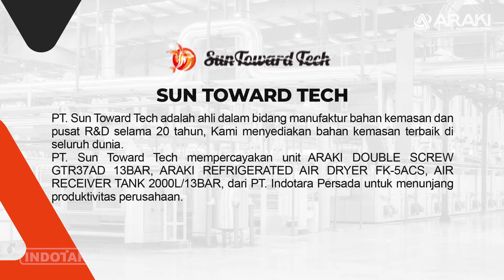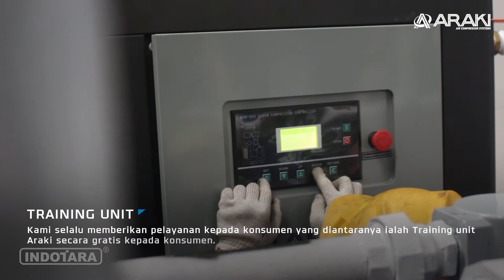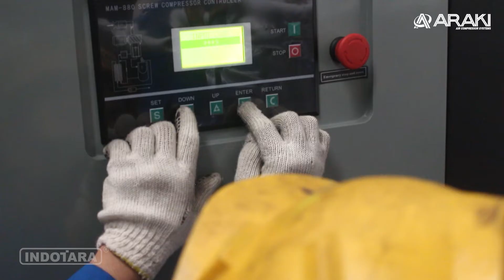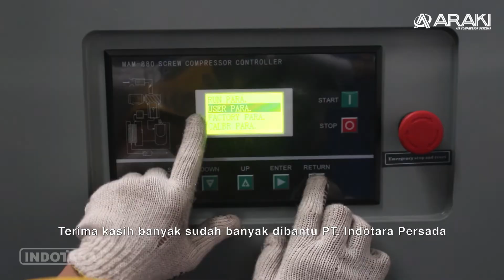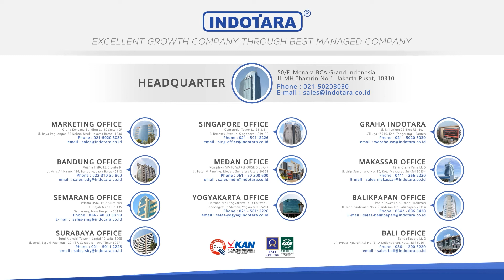PROJECT ARAKI DOUBLE SCREW GTR-37AD, ARAKI FK-5ACS, AIR RECEIVER TANK 2000L - PT. SUN TOWARD TECH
Araki Air Compressor Company adalah perusahaan terkemuka untuk desain, pengembangan dan produksi single screw air compressor paling canggih. Dengan upaya bersama dari ahli teknis yang berpengalaman dan manajemen sumber daya yang kompeten, lebih dari 1 juta unit Araki kompresor sudah tersebar di berbagai bidang di seluruh dunia.

Untuk Informasi lebih lanjut, hubungi kami di :

Headquarter :
PT. INDOTARA PERSADA
50/F, Menara BCA Grand Indonesia

Indotara Showroom :
GRAHA INDOTARA

Singapore Office :
3 Temasek Avenue
Singapore - 039190